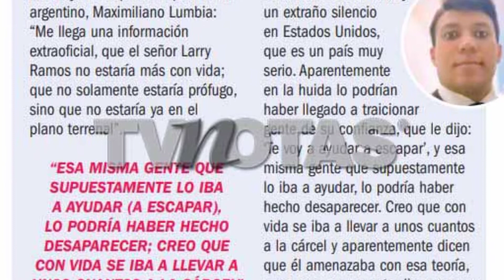Captamos a Ninel Conde con un empresario y terminaron juntos ¡en un hotel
En medio de rumores de la muerte de Larry 'N', Ninel Conde termina la noche ¡en un hotel! con otro hombre.
A ocho meses de que su pareja Larry Ramos, de 35 años, desapareciera en pleno proceso judicial en Estados Unidos por el delito de fraude, Ninel Conde, de 50, parece ya no estar dispuesta a seguir esperándolo y le está abriendo otra vez la puerta al amor, ahora con un empresario con el que la vimos saliendo de un restaurante para terminar en un hotel de lujo. Platicamos con un amigo de ella y esto nos dijo: